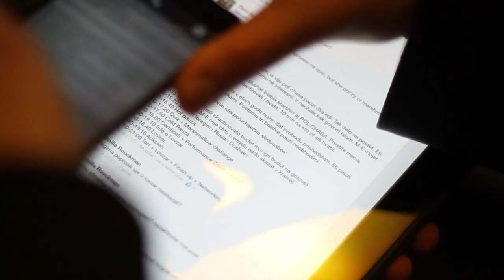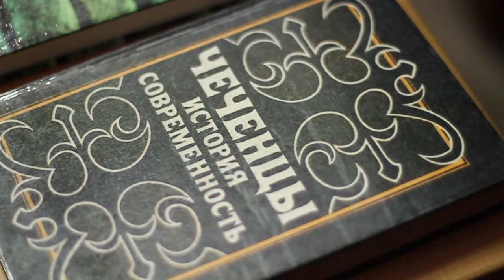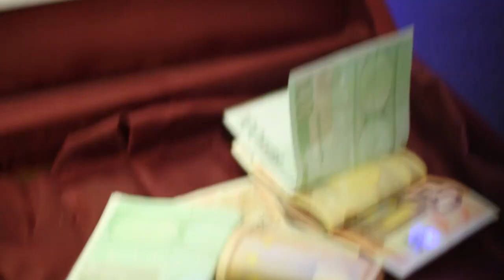WEYDU REUNION 2013 (video by abrec.tv)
weydu.eu
abrec.tv